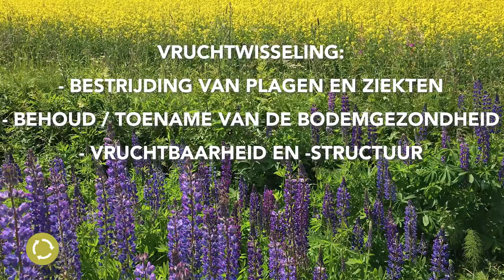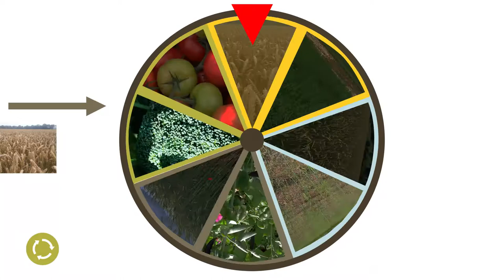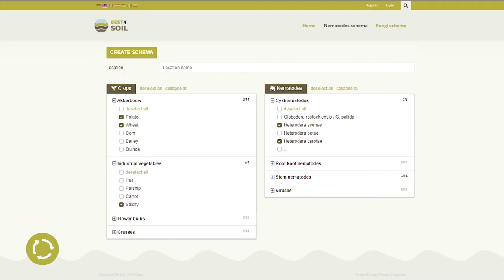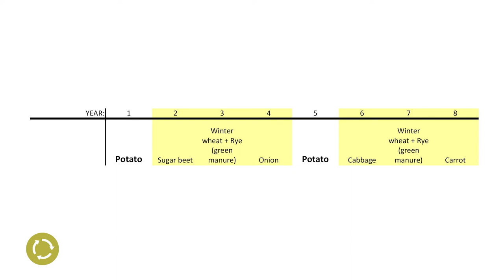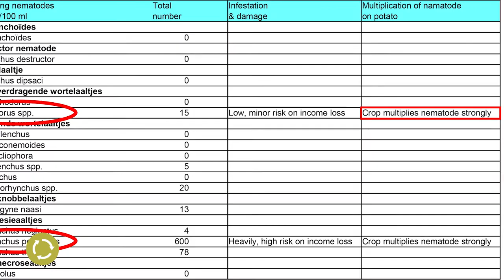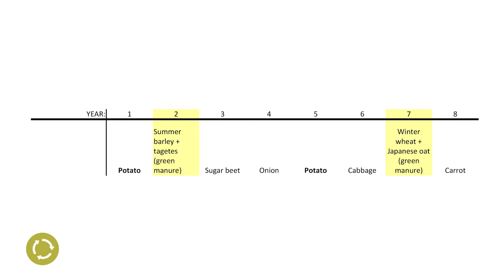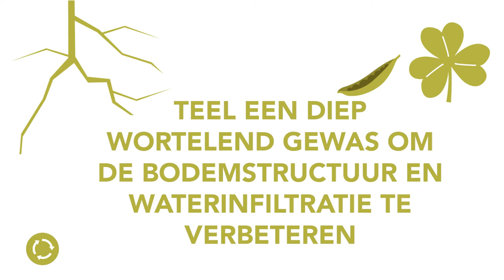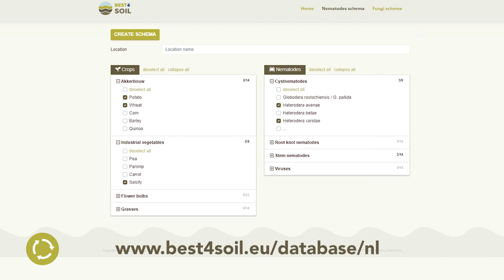Vruchtwisseling - Praktische informatie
Een vruchtwisseling is de basis voor een gezonde bodem met een minimale druk van ziekten en plagen. Ontwerpen van een goede vruchtwisseling kan een uitdaging zijn en vereist een goed begrip van de lokale omstandigheden en andere eisen. Waarom en hoe een goede vruchtwisseling te ontwerpen, wordt gedemonstreerd in deze video.